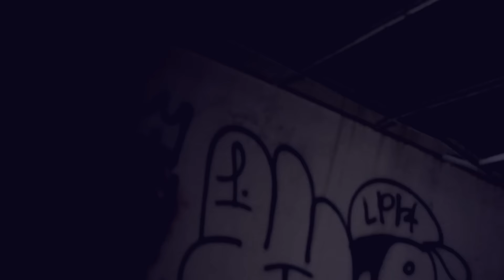GetoStar Records - Grimey (Music Video) [Thizzler.com]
@Getostar_recs owner Niko introduces his artists Runya Jaw, Fatman, Mac Rell  with their video for "Grimey" off their upcoming project Somethin From Nothin hosted by @IMDJGHOST. The Vallejo natives are set to release the project November 16th here on Thizzler.com (Sponsored)